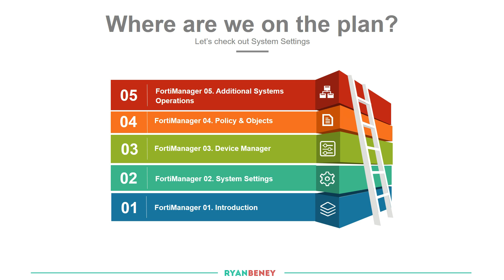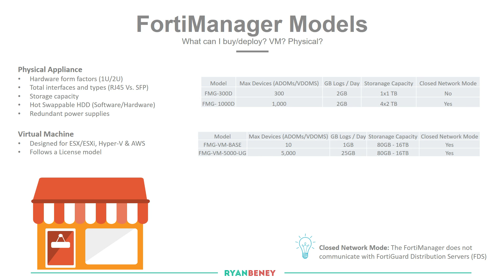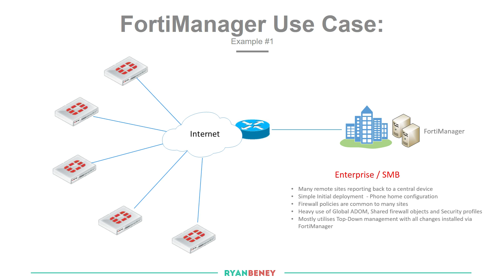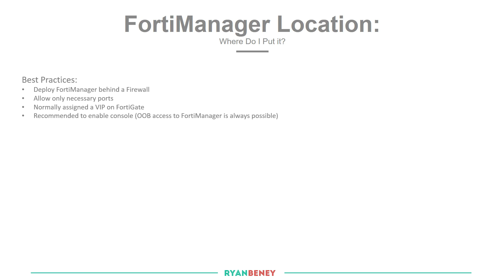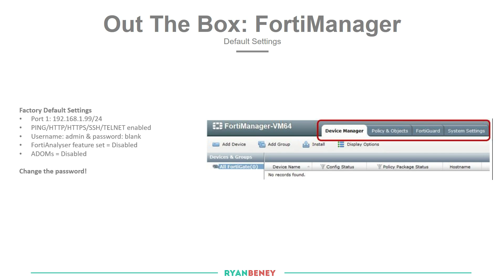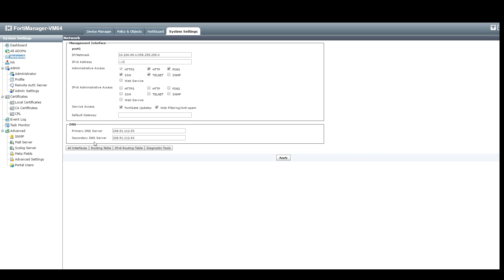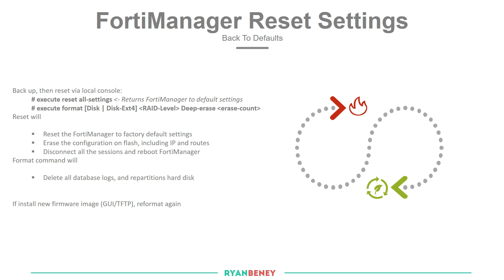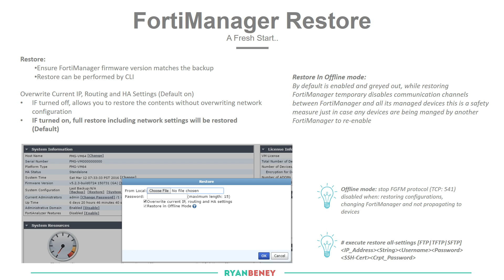Fortinet - FortiManager/NSE5 - System Settings - Part1. 02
Second Video of a Video Series covering all elements of the NSE 5 Fortinet Network Security Expert Certification Track.

In this video we go over FortiManager models, VM Vs. Physical, use cases, connecting into FortiManager, where to deploy it, backing up and restoring.

We log into the FortiManager and review some of the basic Network settings

This allows me to establish how helpful these videos are and if I should continue with this video series